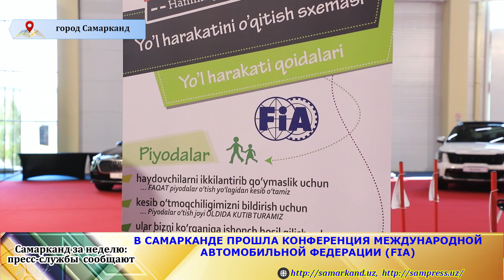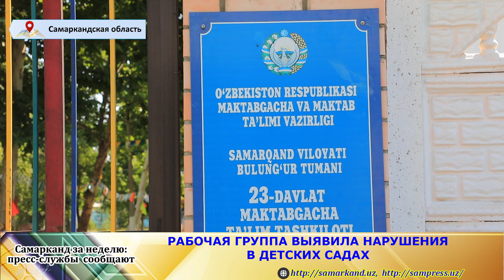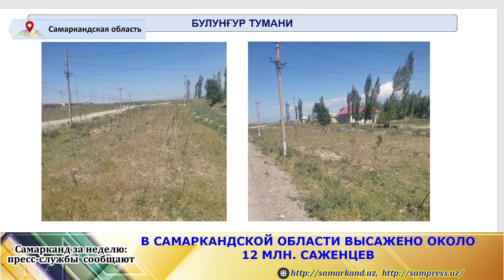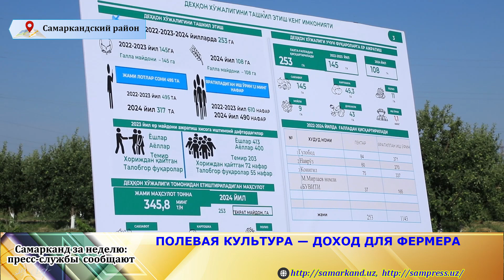🎞 CАМАРКАНД ЗА НЕДЕЛЮ: ПРЕСС-СЛУЖБЫ СООБЩАЮТ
Встреча главы Самаркандской области с торговым представителем США;

В Самарканде прошла конференция Международной автомобильной федерации (FIA);

Соблюдаются ли нормы строительства в городе Самарканде?

Как идет процесс создания инфраструктуры и инженерно-коммуникационных сетей в массиве «Ширин»?

Рабочая группа выявила нарушения в детских садах;

В Самаркандской области высажено около 12 млн. саженцев;

Полевая культура — доход для фермера.